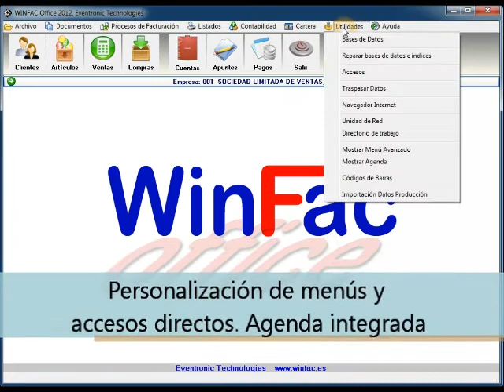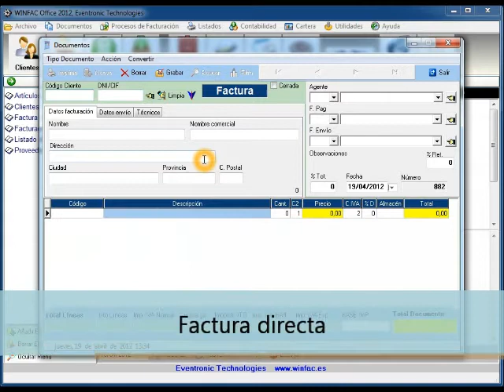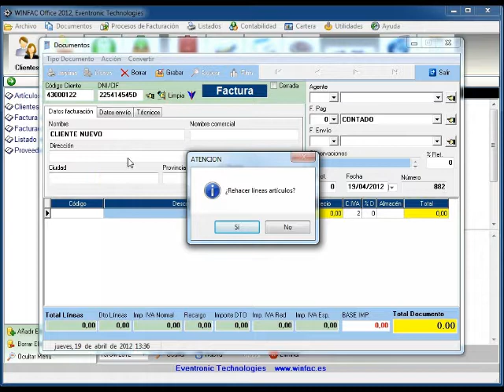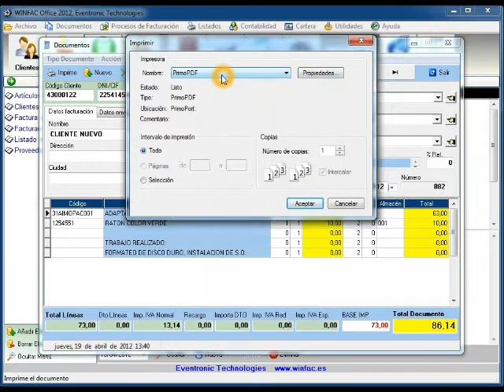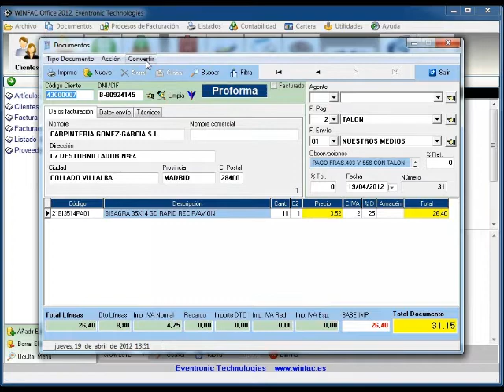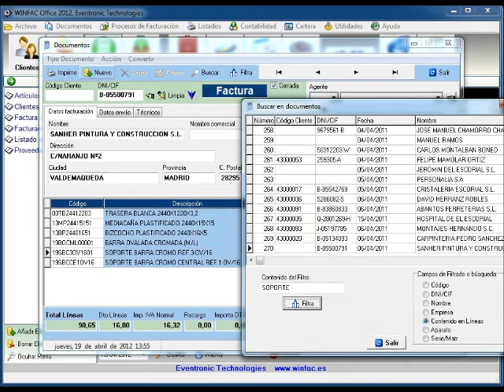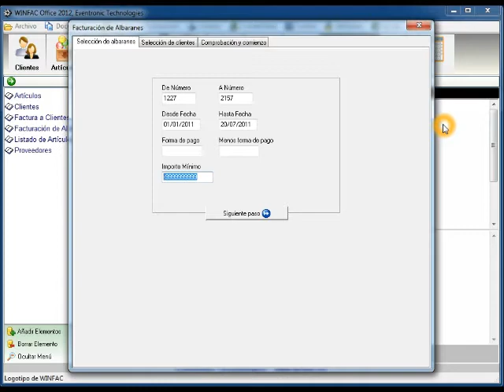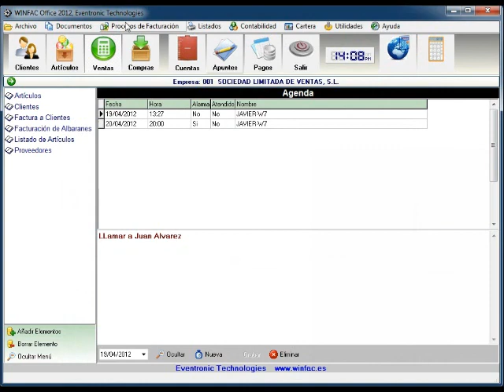Manejo de Winfac, facturación y contabilidad, parte 1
Facturación bajo winfac. Winfac es un programa de facturación y contabilidad integrados en un solo programa. Permite además funcionar en red local (multipuesto) y es multiempresa y multiejercicio.
La forma de funcionar es rápida y eficiente y permite ponerse a trabajar nada más instalarlo.